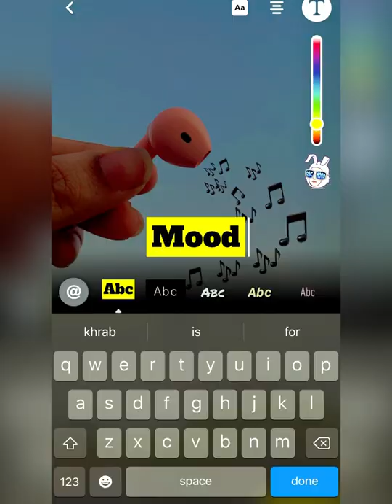Creative ideas with earbuds or earphones 🎧😍in snapchat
📸How to pose for photo
📸 How to click pictures
📸 How to style for photo
📸 Girls photography
📸 New poses for girls
📸 Photoshoot ideas for girl